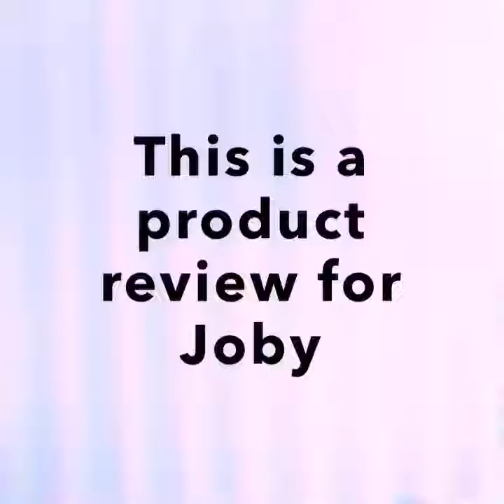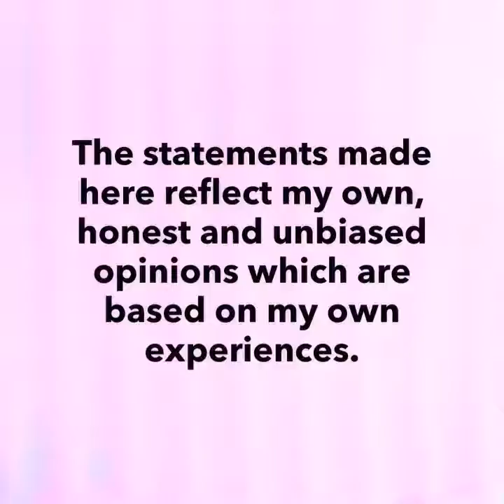Flipagram - July 28, 2016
I recieved this product for free or at a discount to review. The statements made here are my own opinions and reflect my own actual experiences with the product.